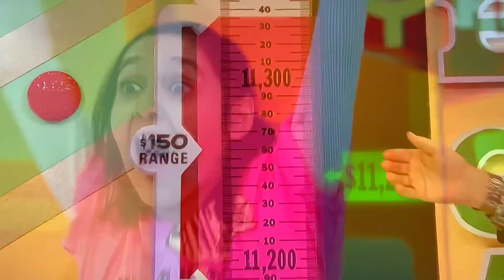THE PRICE IS RIGHT ALL-NEW TODAY WEDNESDAY MARCH 27, 2024✈️